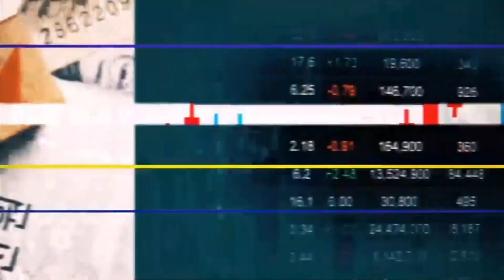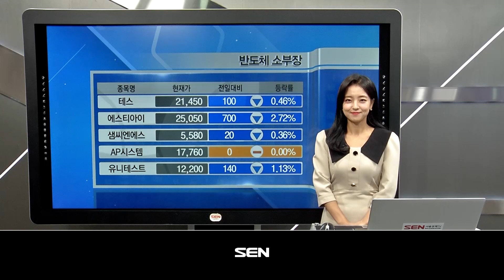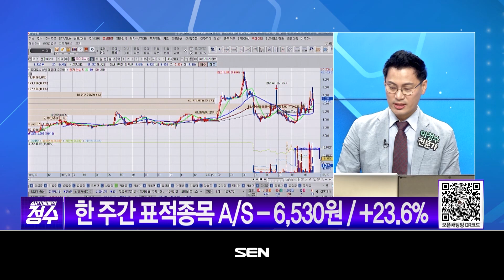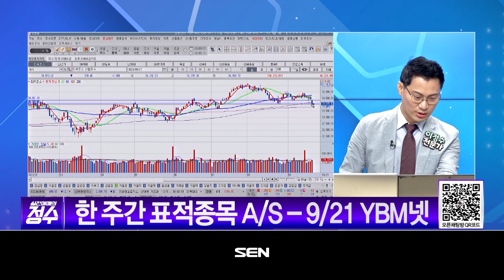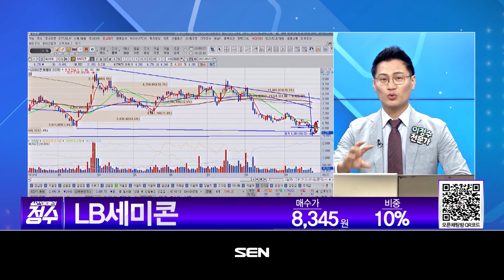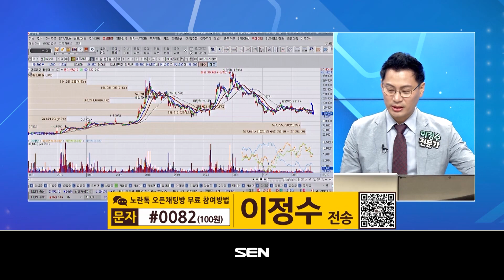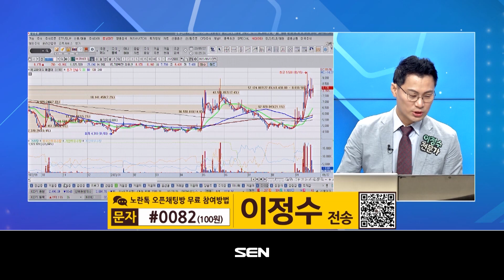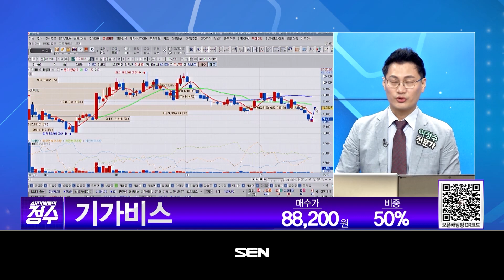실전매매의 정수_163회_20230922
1) 시황점검
-코스피, 0.8%대 내린 2,490선
-코스닥, 0.6%대 내린 850선
-추석 전 반등 시, 일부 현금화 대응 필요
-작은 손실ㆍ수익 종목, 현금화 필요

2) 오늘장 표적종목
- 주성엔지니어링

3)종목상담
-LB세미콘, 셀트리온, 제이스텍, 기가비스